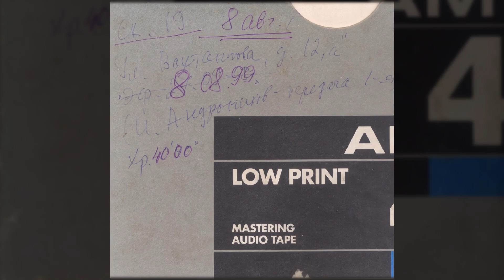Улица Вахтангова, дом 12-а - Ираклий Андроников, передача 1-я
Эфир передачи «Улица Вахтангова, дом 12-а» от 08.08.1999г. радиостанции «Радио-1»

Код: ИС-013
Ведущие: Мария Журавлёва, Лидия Лебединская
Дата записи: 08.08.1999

Частью записи из основного фонда ГДРЗ не является. Источник оригинальной записи неизвестен.